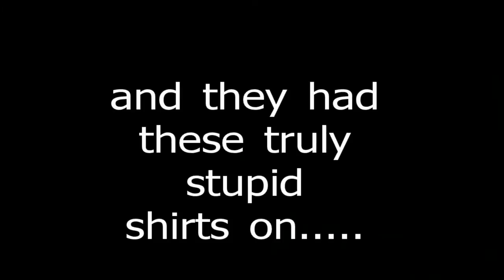Ski Weekend T-Shirt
It was a fine ski weekend, and this was the shirt we enjoyed.